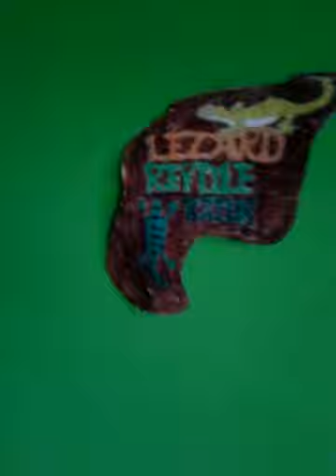lézard reptile rai'uk ( rack pour bebe reptile )